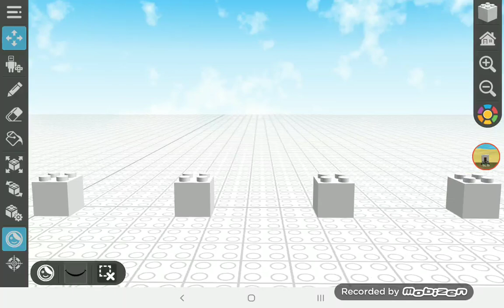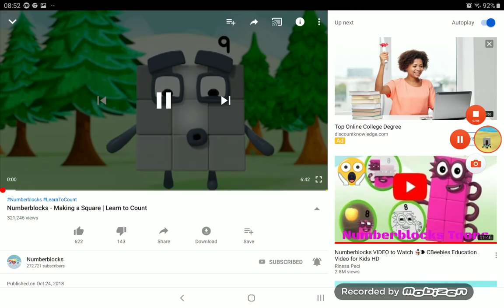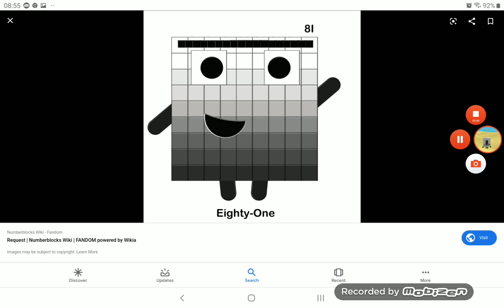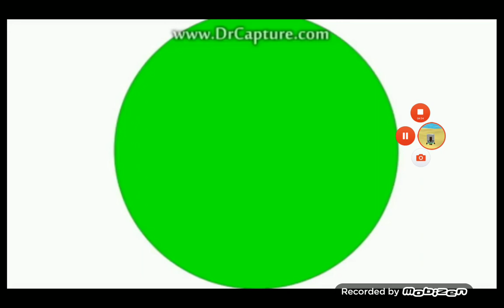Numberblocks funny moments 3